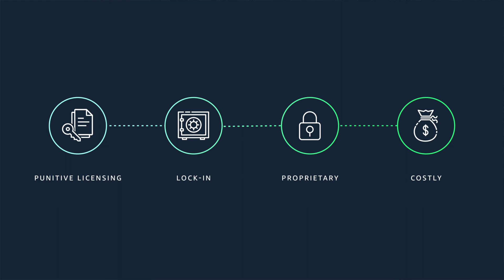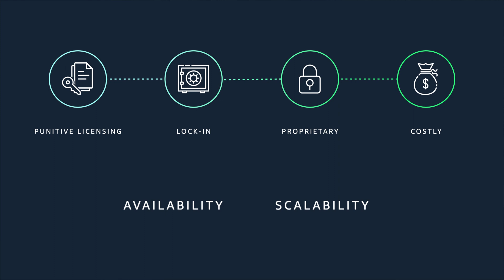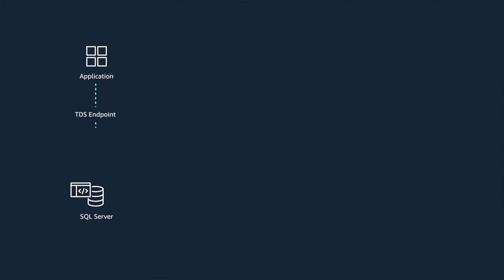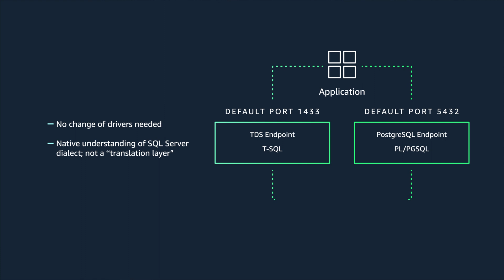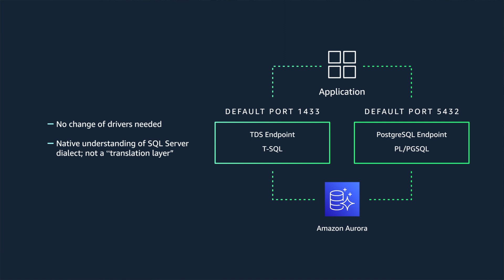Back to Basics: Migrating Microsoft SQL Server Databases to Aurora PostgreSQL Using Babelfish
In recent years, many companies have had a strong desire to break free from commercial databases due to common factors such as licensing costs, high availability, and scalability requirements. In this episode join Anita as she discusses database migrations, focused specifically on a migration pattern using Babelfish, a tool that helps you easily migrate your applications running on Microsoft SQL Server database to Aurora PostgreSQL database on AWS.

Additional Resources:
Migrate from SQL Server to Amazon Aurora using Babelfish
Using Babelfish for Aurora PostgreSQL